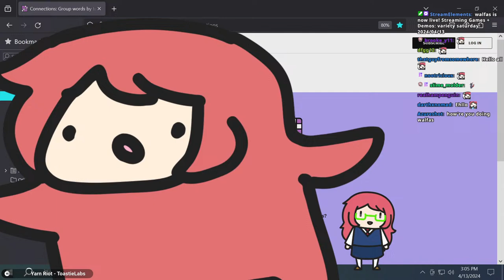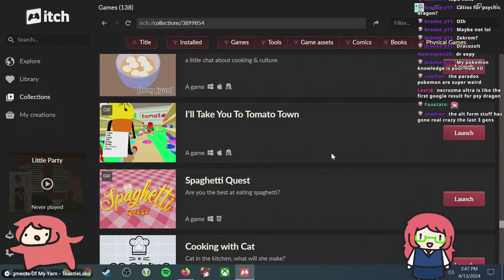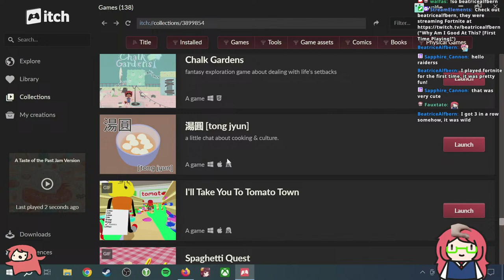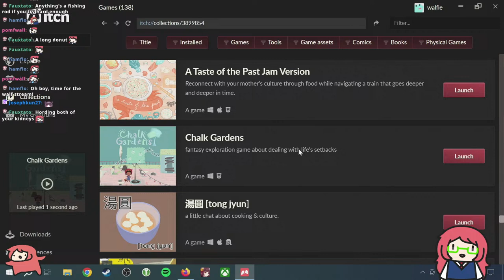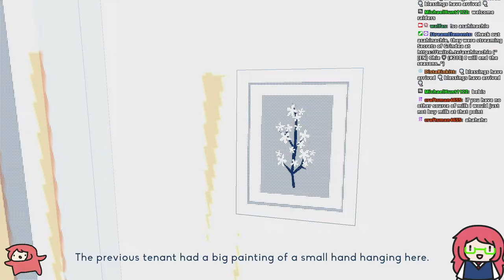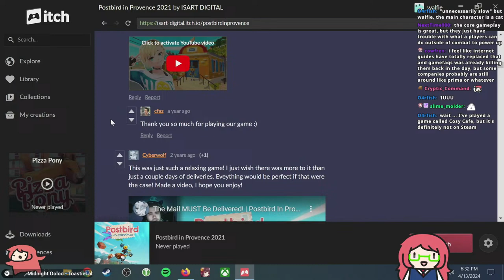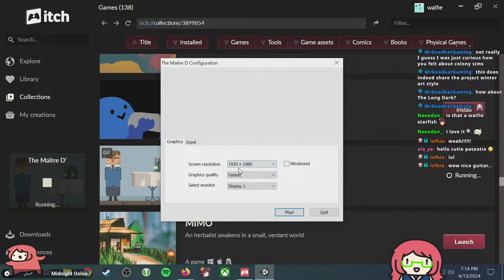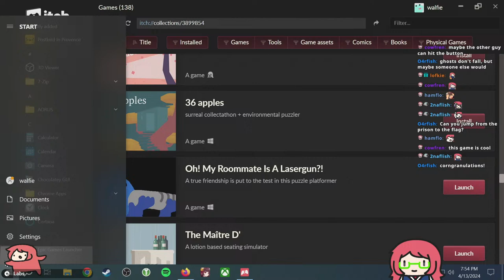variety saturday 2024/04/13